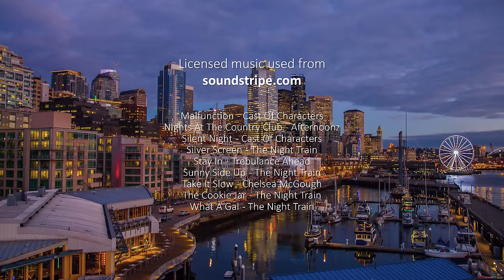4K Seattle - Night City - 8 HOURS Relaxing City Screensaver with Jazz Music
We apologize for the mistake done in the title as it is not a Nature relax video, but Urban relax video.

8 hours of relaxing city screensaver with jazz music. Enjoy the picture-perfect night cityscape of Seattle without leaving your home! You’ll have the opportunity to explore the unbeatable views of Seattle’s skyline after dark. Admire the spectacular views of the iconic skyscrapers, amazing Seattle Highways, local berths, grand Ferris wheel that dazzles with colored lighting, and admire the beauty of relaxing night city lights. You will see the yachts and small boats docked nearby, outlined by the dramatic Seattle skyline as the sun goes down. Discover the neighborhood where there is a seamless balance between the urban and the natural, listen to relaxing background jazz music, and immerse yourself in the cozy evening atmosphere of the city!

Video from: Seattle, Washington State, USA
Video resolution: 4K UHD
Video type: urban relax video
Executive producer: Roman Khomlyak, Pro Art Inc
Cinematographer: Roman Khomlyak
Editor and colorist: Maxim Bovtun
Supervising editor: Anatolii Pylypenko

4K Cityscapes/ Urban Life/ City Life relax video has been added to our collection

Take a virtual trip to the Pacific Northwest and explore the Seattle waterfront with our city screensaver in 4K resolution. It’s a great place for a relaxing walk and exploration. Create a soft atmosphere for concentration, study, reading, yoga, and more with beautiful night urban cityscapes. This video will help to fight stress and decrease tension and tinnitus. Create the right ambiance at your place and use this video as a beautiful 4K TV screensaver!
Take in the sense of serenity and harmony and benefits with our night city video:
– This video is perfect for using it as a peaceful background for resting, working, relaxing, meditation, and sleep.
– It is perfect for yoga studios, spas, and massage treatment.
– It creates an ambient atmosphere that allows you to feel free from stress and fatigue.
– Get inspired for your new traveling ideas, and highlight the most beautiful cities of America to visit in the future.
For a fully immersive experience, we recommend watching this night cityscape vidoe on your Oled TV, Samsung 4K HDR TV, Sony 4K TV, LG 4K TV, etc. Enjoy this urban video as a beautiful screensaver for any waiting room lobby, relax room, spa, restaurant, shopping center, hotel, lounge, office, hospital, dental clinic, home, and other public places.

MB01WSHXQSBRQLE

Relevant hashtags